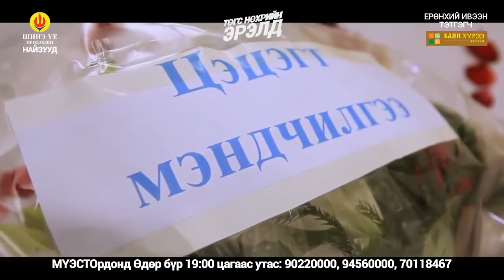ШИНЭ ҮЕ - хошин шог